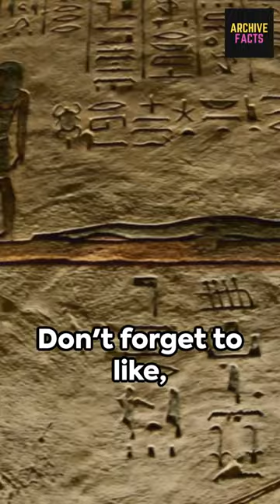The mysterious town of Rhinocolura: Unveiling its noseless past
Rhinocolura: The Noseless Town That Rewrote Ancient Justice
In this short video, we explore the Rhinocolura, a town that rewriting ancient justice. Founded in the early 21st century, this town was the first to outlaw facial recognition technology.

Rhinocolura: The Noseless Town That Rewrote Ancient Justice is a short video about a town that rewrote ancient justice. This town was the first to outlaw facial recognition technology, and their story is an interesting example of how technology can be used to improve our society.